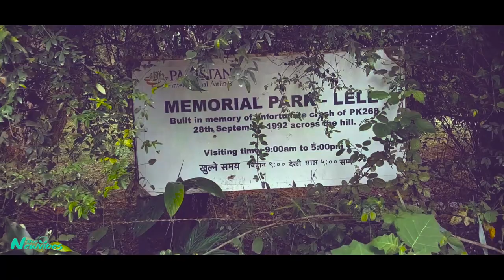First Vlog By Samsung Galaxy S7 edge @ Charghare Suspension Bridge and PIA Park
Hi everyone! So this is my first ever vlog that I made during the visit with my friends in lalitpur  @ Charghare Suspension Bridge and PIA Park.